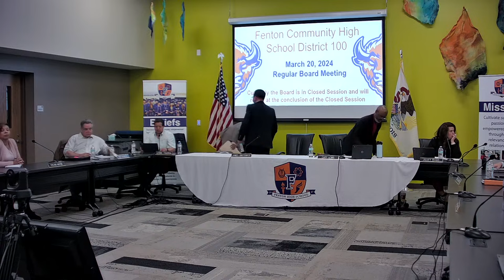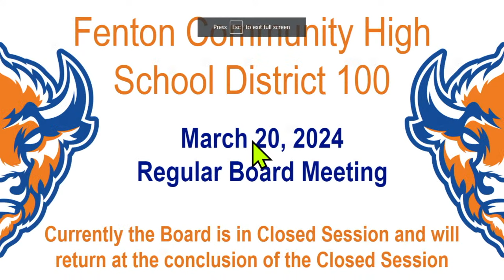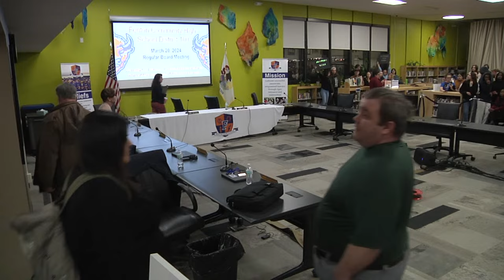Fenton High School Board of Education Meeting, March 20, 2024